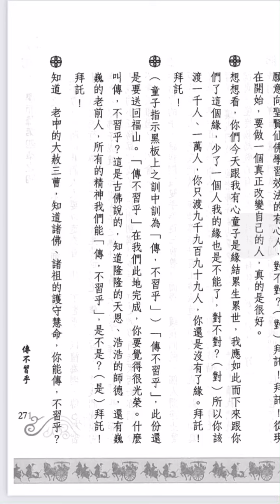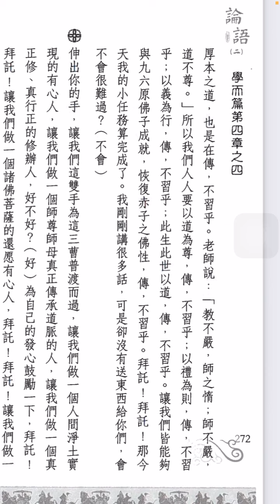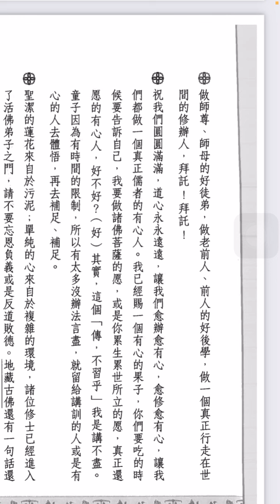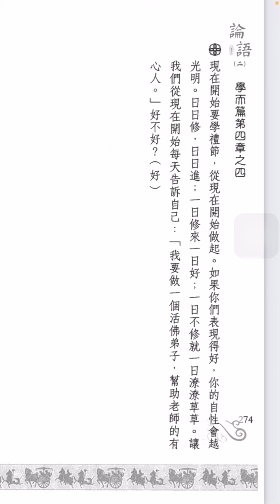論語聖訓二：271-275。有心童子，拜託拜託！做一個真正行走在世間的修辦人。師不嚴，道不尊。